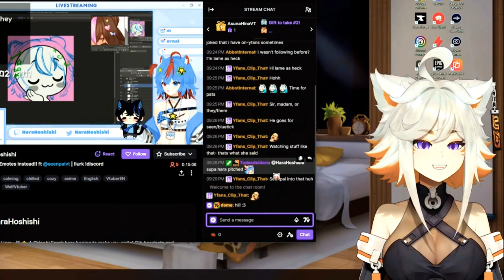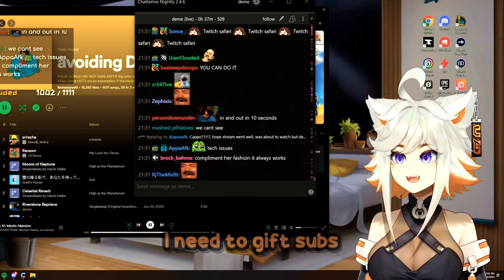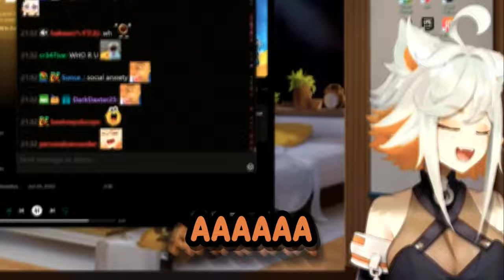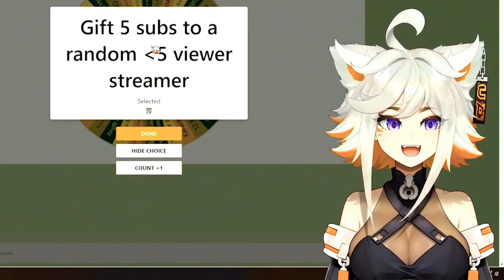DEFINITELY NOT TWO SHY VTUBERS | Deme and HaraHoshishi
Welcome to 'yfan's clip that' – your cosy destination for discovering the charm of underrated VTubers! 🌟 Dive into the enchanting world of loveable, cool, and amusing VTubers, meticulously curated with top-notch video editing, seamless audio mixing, captivating VFX, and engaging storytelling.

Don't miss out on the exciting world of VTubing! Join the adventure with Vtuber

🛠️ Software used:
●Video Editing:
●Audio Mixing:
  - Audacity
●Caption:
  - Capcut